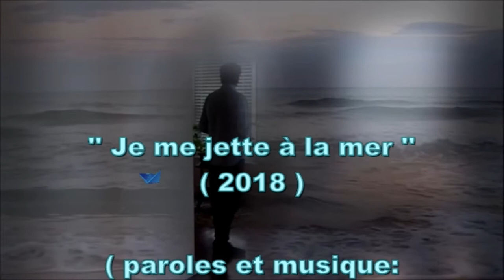Je me jette à la mer ( André Caron ). Piano et arrangements: André Caron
Une nouvelle proposition inspirée par le poème '' La musique '' de Charles Baudelaire.